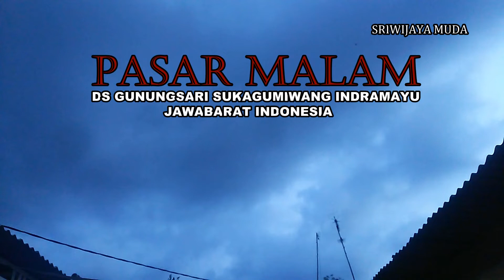PASAR MALAM SABTU DS GUNUNGSARI SUKAGUMIWANG INDRAMAYU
Jalan jalan di pasar malam Sabtu  DS Gunungsari Sukagumiwang Indramayu yg sangat ramai dikunjungi para pedagangdan pengunjung berbagai pelosok desa yg muda dan yg tua  dan di iringi musik buatan sendiri